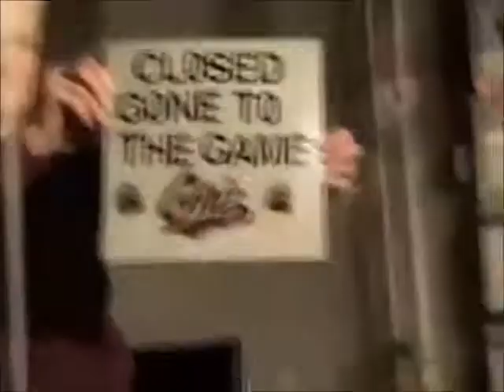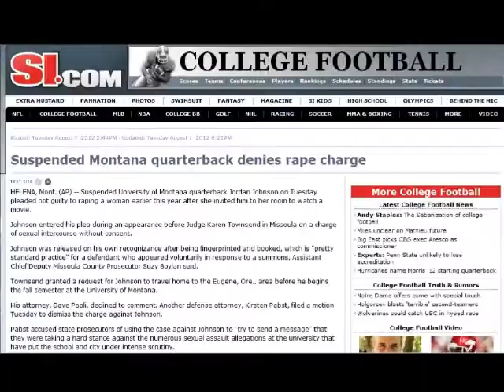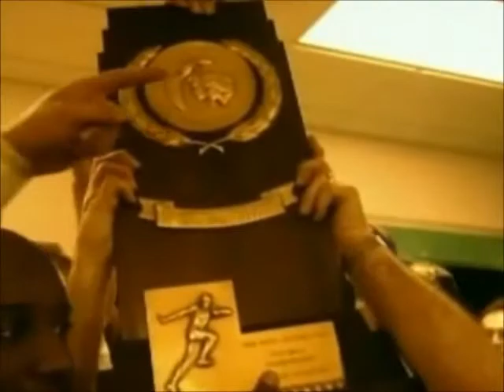The State of Griz Nation 2012